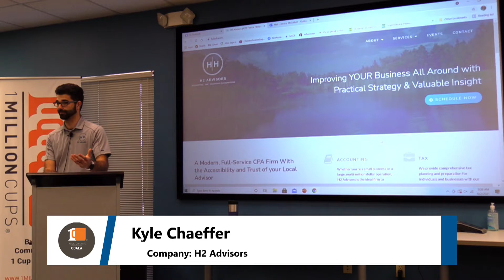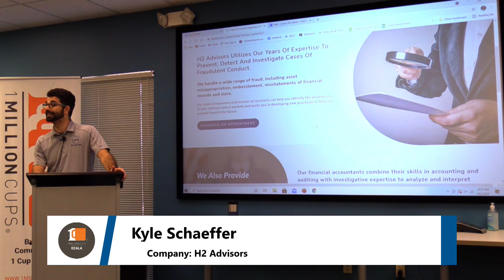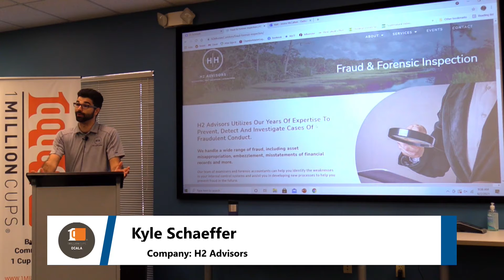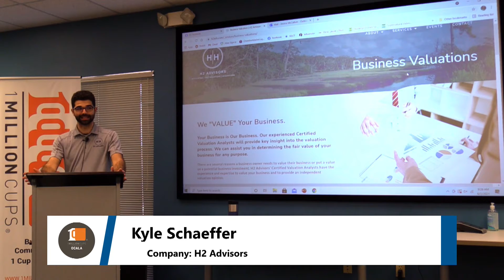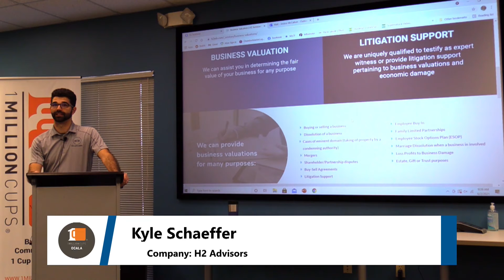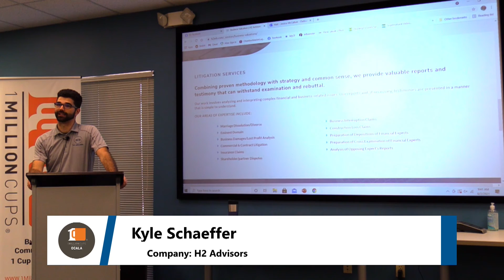H2 Advisors - 1 Million Cups Ocala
H2 Advisors presents at 1 Million Cups Ocala on 6/2/2021